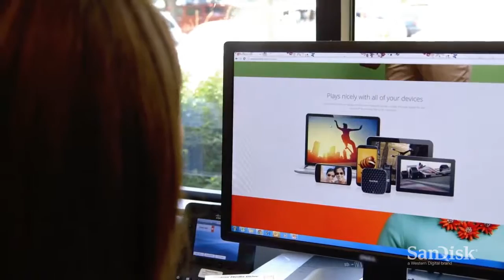Leaders@SanDisk®: Susan Park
Listen to the story of Susan Park, who has had tremendous growth and learning at SanDisk® and is one of the key leaders in the field of Retail marketing at SanDisk. Through this story she describes her career development at SanDisk and how a nurturing culture helped her to be in the role she is today.